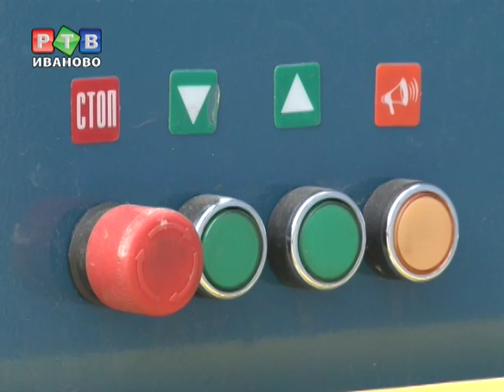В место пандуса - электроподъёмник